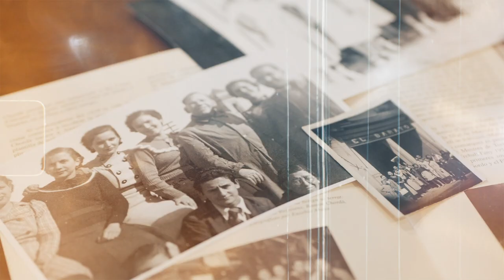Magatzems Chordà d'Amposta - Premi Establiment Centenari 2021 pels seus 100 anys d'història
Magatzems Chordà d'Amposta, guardonat a la 22a edició dels Premis Nacionals als Establiments Comercials Centenaris de la Generalitat de Catalunya amb 100 o més anys d'història.